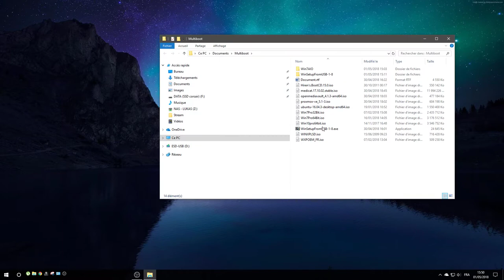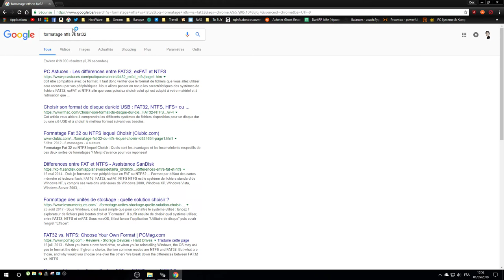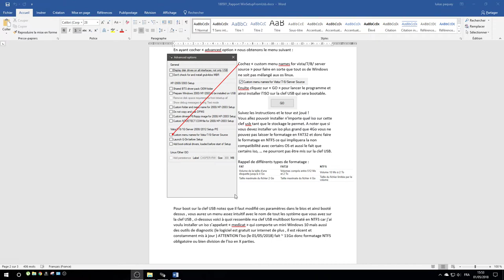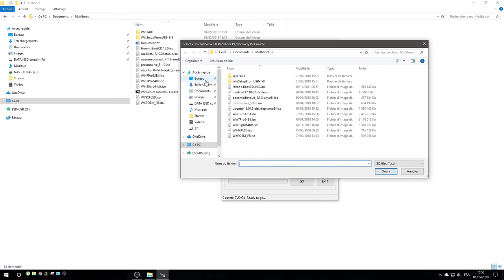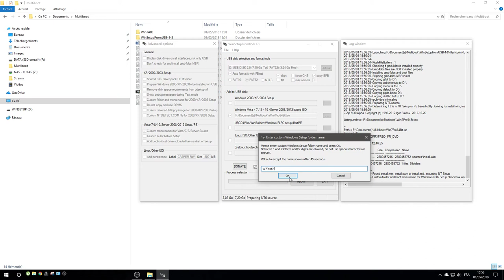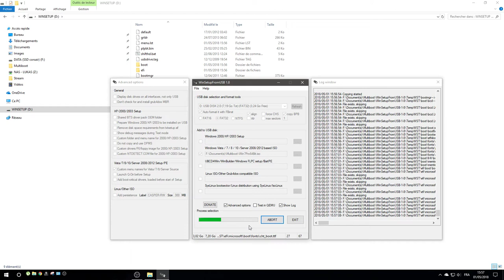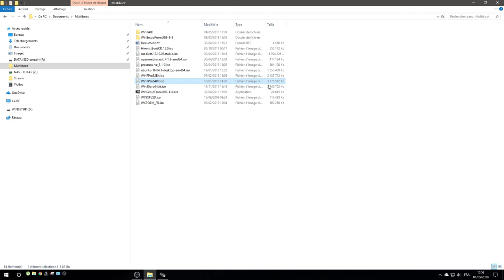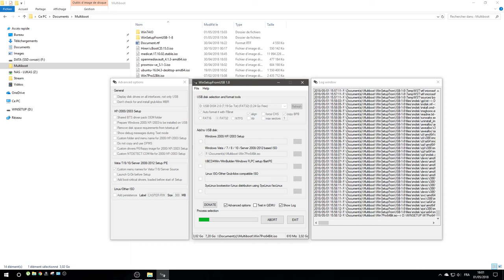TUTO - Créer une clef USB multiboot c'est possible le plus simple d'utilisation !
►Soutiens ton youtubeur favori et sa comunauté pour amélioré son setup !

►musique de électro posé free copyright to stream !

►Partenaire:
-BBTV
-Instant-Gaming
-Sanct'News